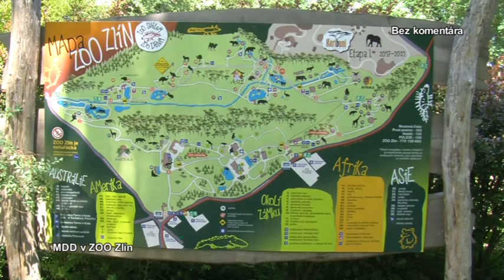DETI Z GALANTY OSLÁVILI SVIATOK MDD V ZOO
OZ Pre rozvoj Galanty sa aj tento rok rozhodlo, že deti svoj sviatok oslávia na poriadnom výlete so všetkým čo k tomu patrí.